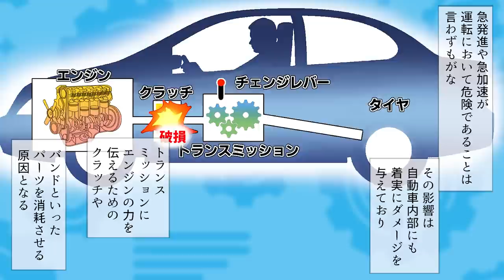【危険】絶対やるな。AT車でやってはいけないこと…シフトレバーを〇〇すると…【漫画/AT車/永田/マンガ/アニメ/交通事故】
生活に馴染みの深いAT車。
そのAT車を運転する際にやってはいけないことがあるのをご存知でしょうか？

ハンドルロック
シフトチェンジ
駐車
サイドブレーキ
アクセル
Nレンジについて（燃費向上のN？）

皆さんは正しく使えてる？